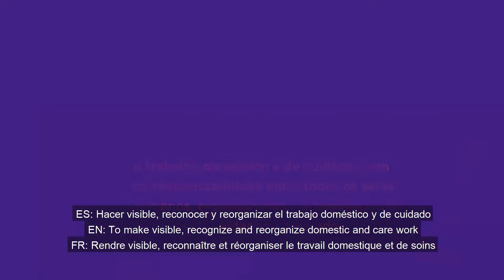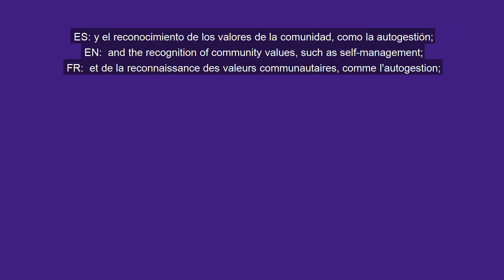O que significa colocar a sustentabilidade da vida no centro?